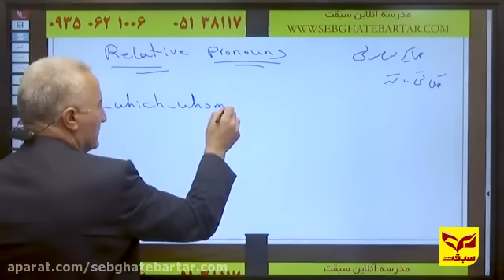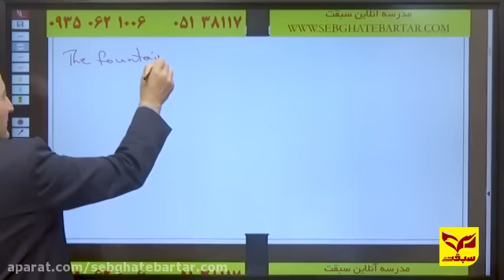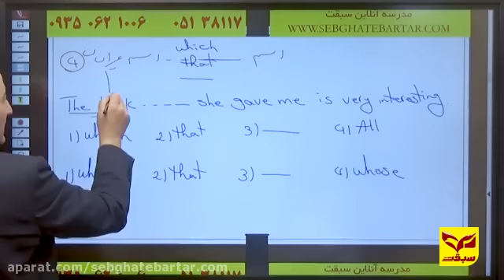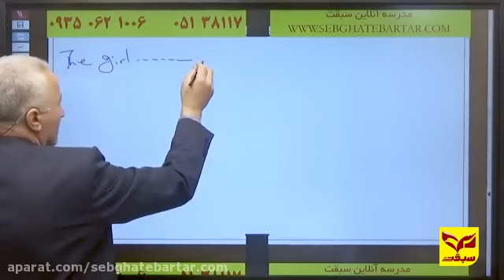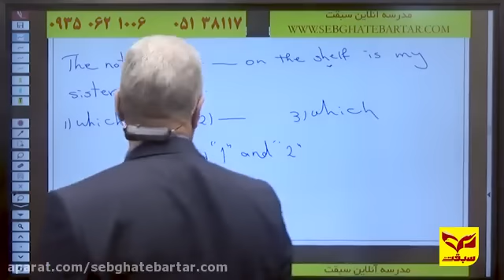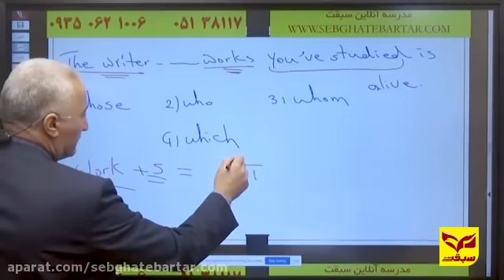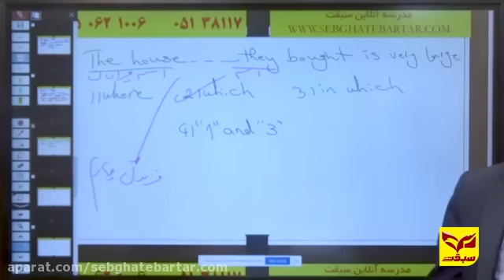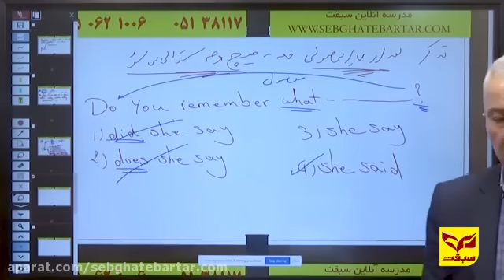Online teaching about digestion and the structure of the human body voice biology school and 2